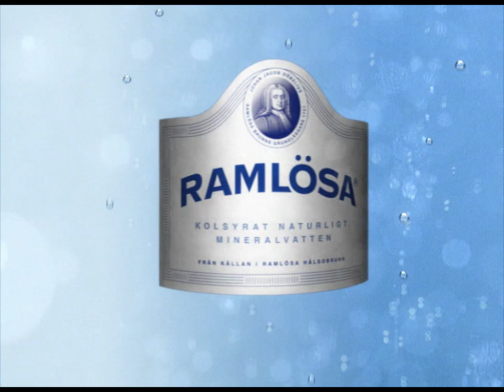Ramlösa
commercial

by David Nord